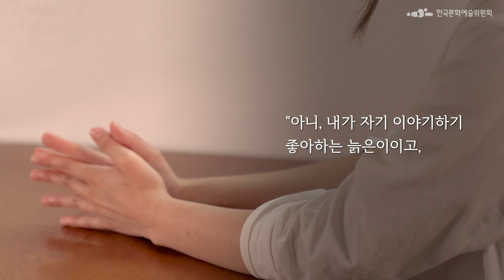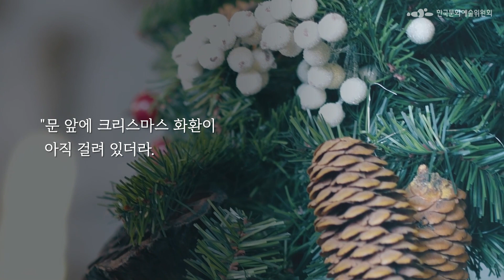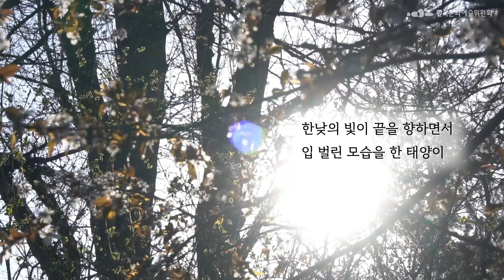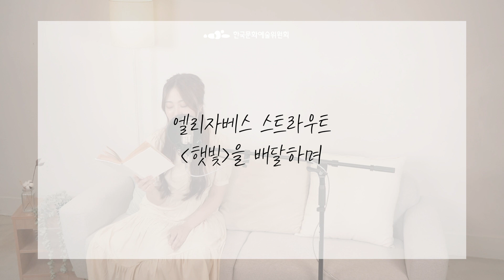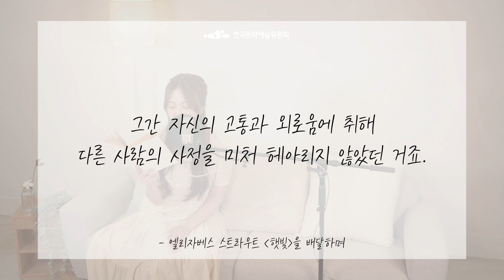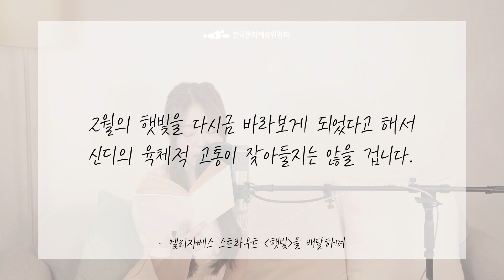[문학집배원] 엘리자베스 스트라우트, 「햇빛」을 배달하며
그럴 때 있지 않나요. 마음이 언짢고 잔뜩 꼬여서 세상이 볼품 없어 보일 때요. 신디는 병을 앓으면서 부쩍 그렇게 됐습니다. 이대로 회복하지 못하고 죽을지도 모른다며 두려워하고 있어요. 그러자니 외롭고, 남편이 구두쇠여서 자주 짜증이 나고, 친구들이 자신을 보러 오지 않아서 서운하기도 합니다. 하지만 올리브의 이야기를 들으면서 그들은 그저 경황이 없을 뿐이라는 단순한 사실을 깨닫게 됩니다. 그간 자신의 고통과 외로움에 취해 다른 사람의 사정을 미처 헤아리지 않았던 거죠.
무엇보다 올리브와 신디가 함께 바라본 2월의 햇빛에 대해 말하고 싶습니다.
사람들은 보통 2월이 어중간한 날씨라고 쉽게 불평을 늘어놓습니다. 하지만 신디만은, 그 짧은 빛은 앞으로 빛이 더 길어지리라는 약속이라는 것을 알고 있었습니다. 남몰래 그런 2월의 햇빛을 사랑해왔어요. 질병 때문에 잊고 있었을 뿐이에요.
2월의 햇빛을 다시금 바라보게 되었다고 해서 신디의 육체적 고통이 잦아들지는 않을 겁니다. 하지만 적어도 전처럼 외롭지는 않을 것 같습니다. 햇빛 덕분에, 자신에게 남은 것이 통증과 외로움만이 아님을 알게 되었을 테니까요.

소설가 편혜영

작가 : 엘리자베스 스트라우트
출전 : 『다시, 올리브』 (문학동네, 2020) p.222-p.224